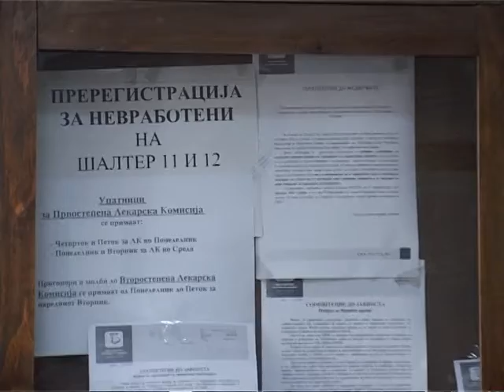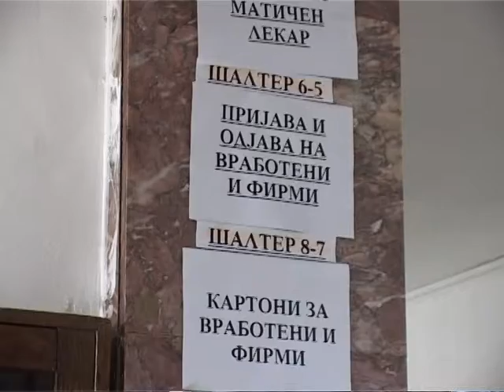Ни пола од невработените не се пререгистрирале